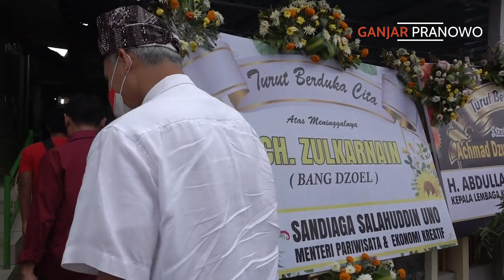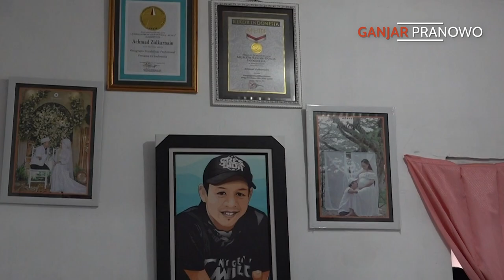PERMINTAAN BANG DZOEL YANG BELUM BISA SAYA BANTU WUJUDKAN